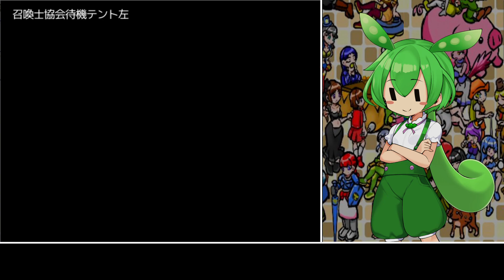[ざくざくアクターズ]メニャーニャちゃん、表情豊かでホンマかわいいわね～～～！！ #48 [帝都防衛キャンプ①][VOICEPEAK実況]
ざくざくアクターズの再生リスト

合成音声ゲーム実況者、花宮ネクです。 好きなゲームの実況動画を投稿したり配信して、面白さを伝えるために活動しています！